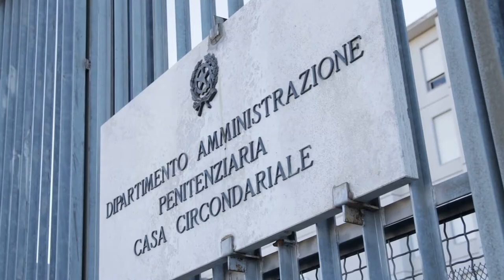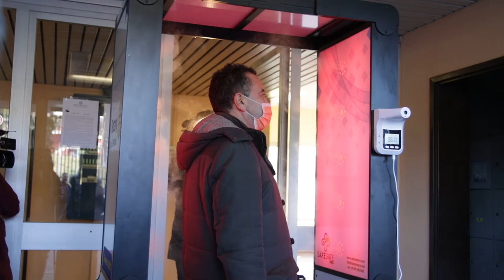Garante dei detenuti: un tunnel igienizzante al carcere di Castrogno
E' stato installato questa mattina all'ingresso del carcere di Castrogno di Teramo un tunnel igienizzante in grado di neutralizzare il virus del Covid 19. Si tratta di un dispositivo innovativo acquistato e donato dal Rotary club di Teramo su impulso del garante dei detenuti della Regione Abruzzo, Gianmarco Cifaldi